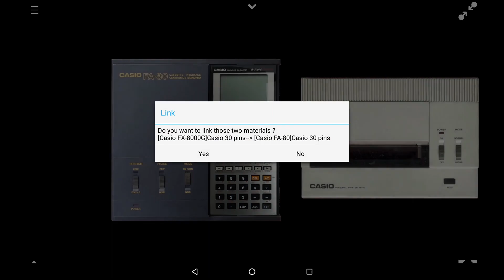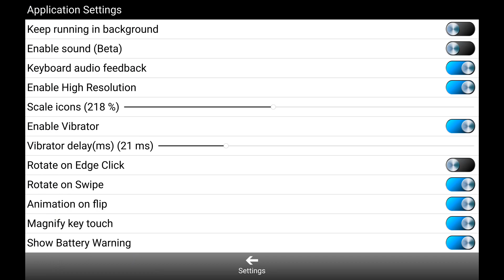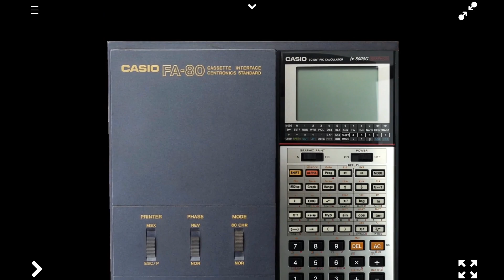PockEmul - Connect Interface and printer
How to connect an interface and a printer on PockEmul. This video shows 2 method on an Android Tablet.